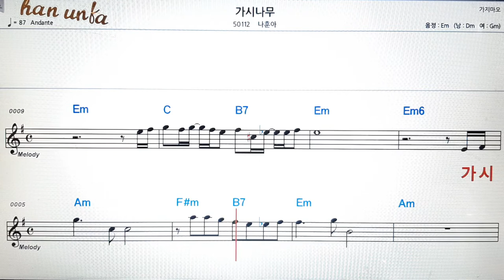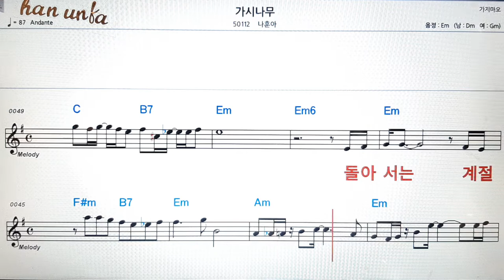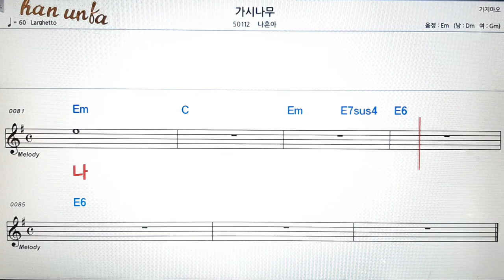가시나무/나훈아👍노래 반주, 코드 악보,가라오케💋Karaoke*Sheet Music*Chord*MR